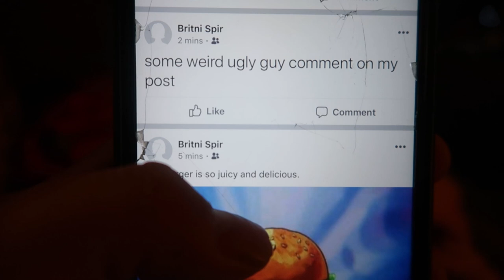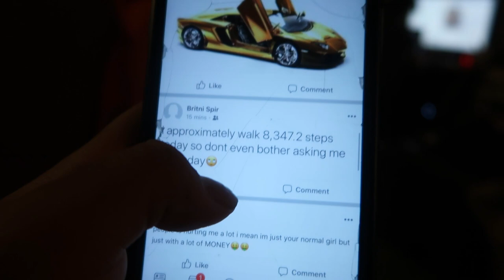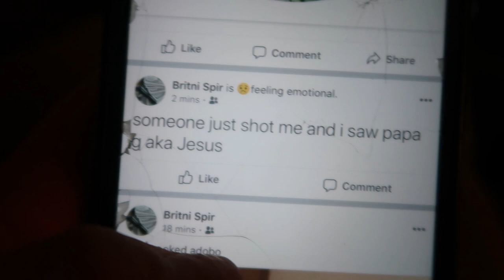When you make social media your diary.